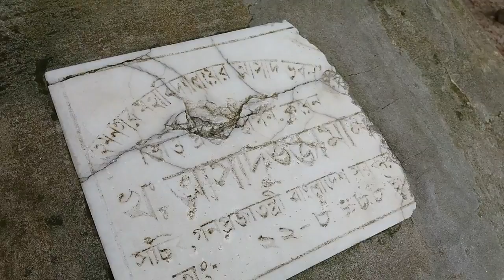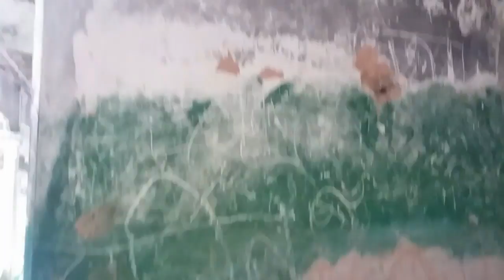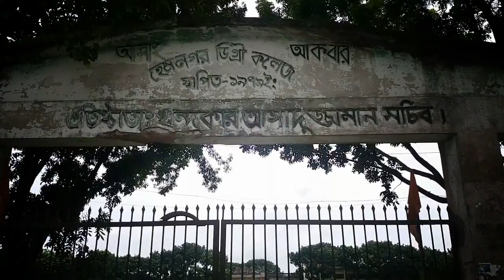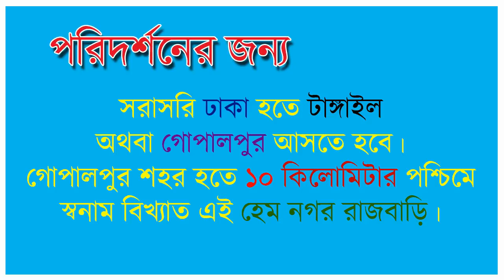Hemnagar Rajbari Full View!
Hemnagar Rajbari is own named ancient dwelling place of King Hem Chandra Chowdhury in Hemnagar under Tangail district. It's now being used as a campus of Hemnagar Degree College. A nice & creative building was founded by Hem Chandra & his family.

হেমচন্দ্র সম্পর্কে জানুন -
To know about Hem Chandra

Don't Forget To Visit This Historic & Beautiful Place.

Hemnagar Rajbari 360 Front View!

This Video Was Planed, Captured & Edited By Md. Naimul Hassan.
Capture Help From Md. Masud Rana.